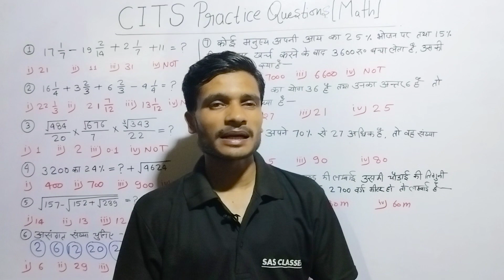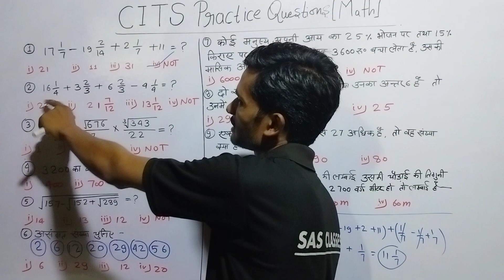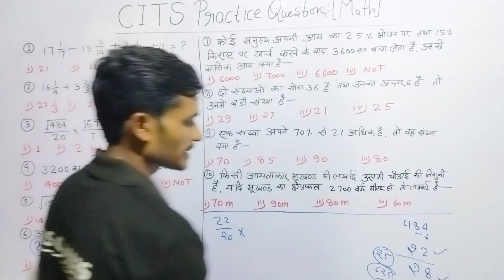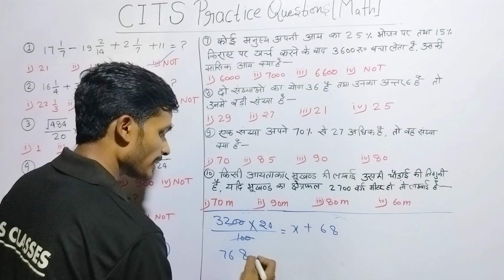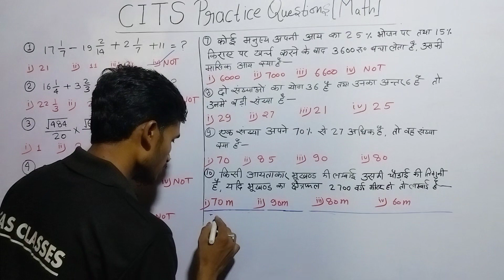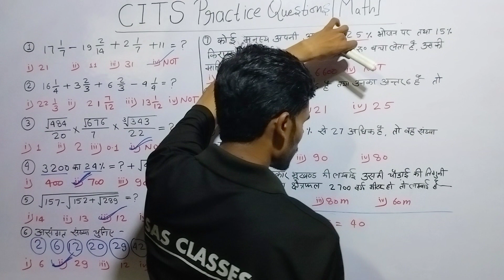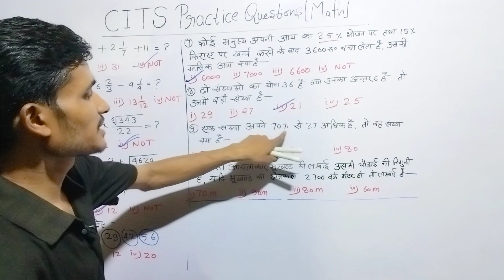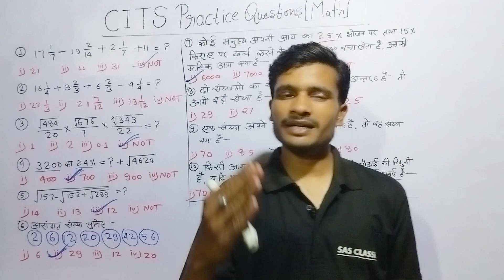cits math practice set-7 | cits entrance math question | cits entrance मैथ की तैयारी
your quarries-

cits entrance 2023
cits entrance math 2023
cits entrance math
cits entrance math preparation
cits math preparation
cits entrance 2023 math questions
cits entrance math important question
cits math class
cits math model paper
cits entrance math previous year questions
cits math previous year questions
cits math 2023 questions
cits 2022 math questions
cits math full course
cits entrance math paper
cits entrance math test
cits math test
math test
cits 2023 math practice set

हेलो दोस्तों यह वीडियो आप लोगों के cits entrance exam mathe practice set के लिए बनाई गई है | आपको कंप्लीट मैथ का कोर्स कराया जाएगा |